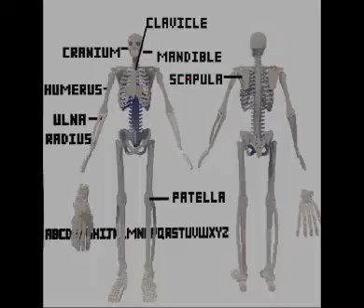BAD TO THE BONE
Toby is surely the baddest bone

What is Mech Gang?
Mech Gang, otherwise known as MG is a Roblox Group that started off with a bunch of friends in a DM. Through the hard work of our Youtube team, we provide any visitors of our channel entertaining content. Here, we showcase our own EPIC builds as well as other AMAZING builds by professional builders. We also regularly post building tutorials, livestream our builds, as well as post funny memes.